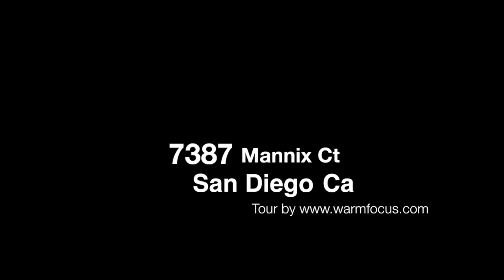7387 Mannix Ct - San Diego